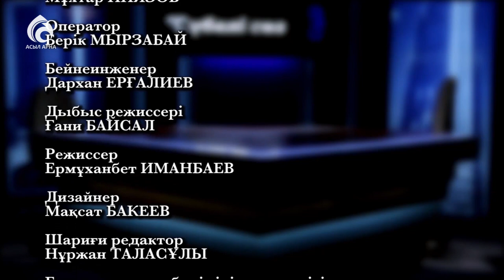Ақын Арман Бердалин \ Сүбелі сөз \ Асыл арна